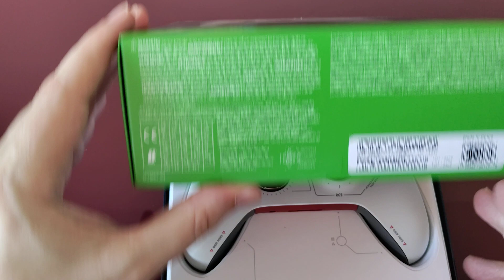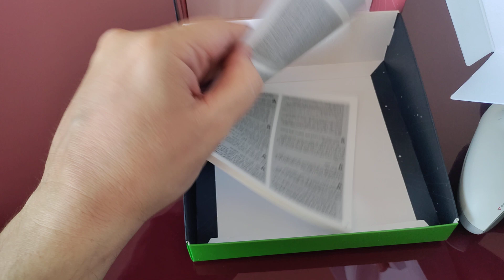UNBOXING Mando XBOX Starfield Limited Edition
Conseguido en miravia por apenas 44 leuris os presento el unboxing de esta edición limitada con gatillos transparentes para ver los motores de vibración de bronce | Cruceta metálica de bronce | Agarres de dos tonos laterales y traseros | Asignación de botones personalizada y mucho más...